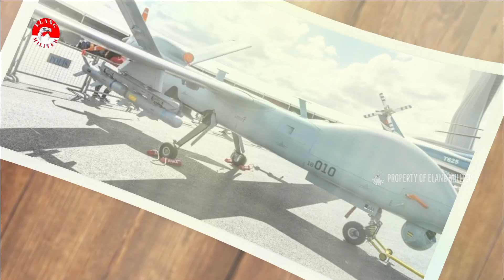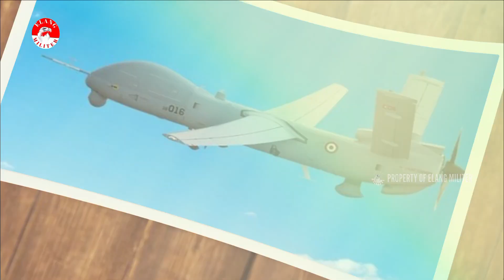Pertarungan di Langit Tanpa Pilot! Anka-S Indonesia vs Hermes 900 Singapura Siapa yang Lebih Unggul?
Langit Asia Tenggara kini tak lagi tenang.
Dua kekuatan besar di kawasan ini sedang menguji kecanggihan drone tempur mereka — Anka-S milik Indonesia dan Hermes 900 milik Singapura.

Keduanya bukan sekadar drone pengintai, tetapi mata, telinga, dan senjata cerdas yang mampu beroperasi tanpa pilot manusia.
Anka-S hadir sebagai simbol kemandirian dan transfer teknologi,
sementara Hermes 900 menjadi representasi presisi dan efisiensi teknologi tinggi.

Siapa yang sebenarnya lebih unggul di langit?
Apakah Anka-S mampu menandingi Hermes 900 yang sudah teruji di berbagai medan operasi?
Temukan jawabannya hanya di Elang Militer,
tempat di mana kekuatan langit dibedah dengan fakta dan analisis tajam!